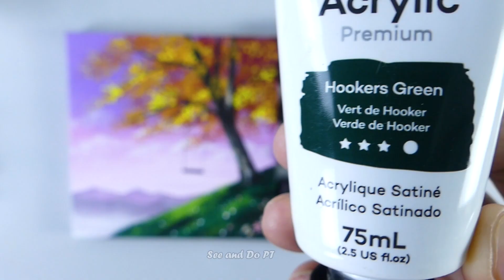paisagem tranquila!! pintura acrílica relaxante (See and Do PT 68)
Bem-vindo ao nosso relaxante tutorial de pintura acrílica! Neste guia passo a passo, ajudaremos os iniciantes a criar uma bela pintura de paisagem usando tintas acrílicas. Quer você seja novo na pintura ou queira relaxar com alguma criatividade artística, este vídeo é para você.
🎨 Materiais usados ​​neste tutorial:
⦁ Tintas acrílicas
⦁ Tela
⦁ Pincéis
⦁ Paleta
⦁ E muito mais!

Acompanhe enquanto o orientamos no processo de criação de uma paisagem deslumbrante com cores suaves que o transportará para um lugar tranquilo.

Nossa missão é capacitá-lo a pegar esse pincel e criar com confiança. Você aprenderá os segredos de mistura, camadas e textura, além de obter insights sobre teoria e composição de cores. Vamos transformar telas em branco em histórias vibrantes esperando para serem contadas.

Adoro pintura acrílica e arte satisfatória em tela. Vamos assistir a estes vídeos:

Se você gostou deste vídeo, dê um joinha e compartilhe-o com outros entusiastas da arte e iniciantes.

📣 Tem dúvidas ou sugestões? Fique à vontade para deixar um comentário e entraremos em contato com você. Obrigado por fazer parte da nossa comunidade artística e boa pintura!